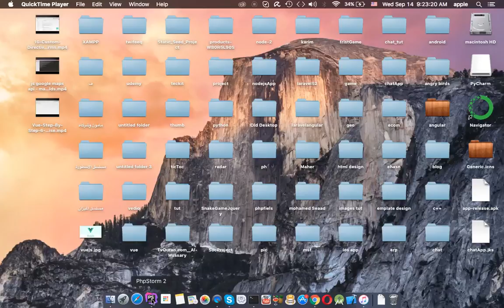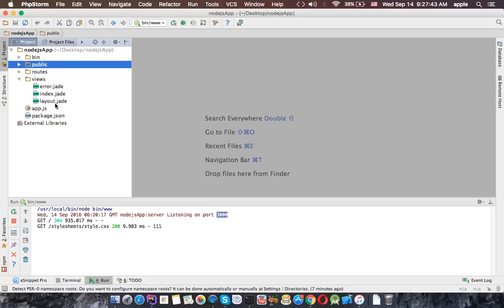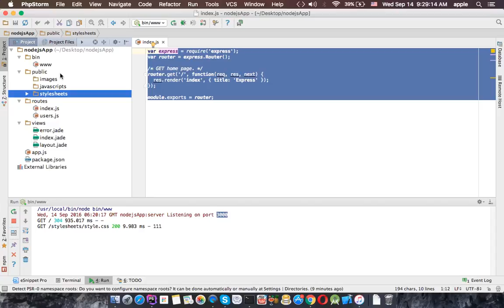Node js lesson 2 express famework strucure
Node js lesson 2   express famework strucure ادعمنا